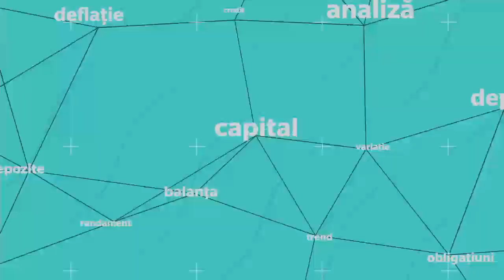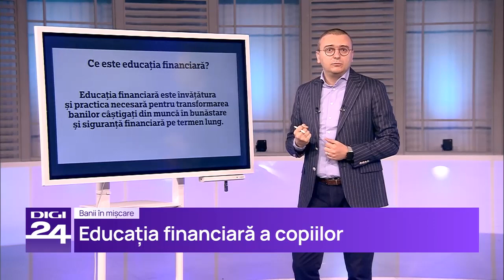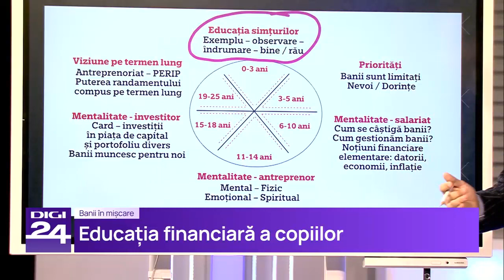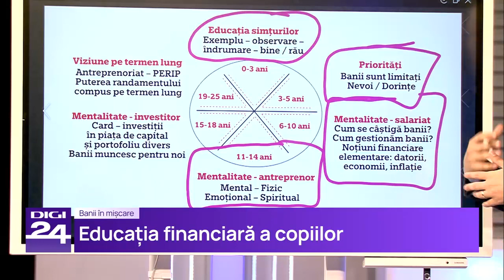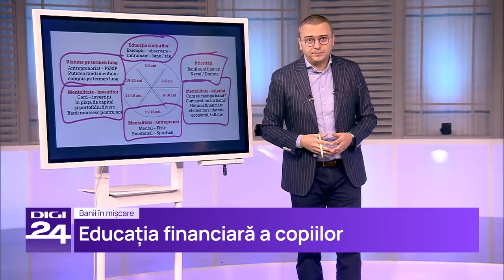Educația financiară a copiilor. Banii în mișcare, Digi24